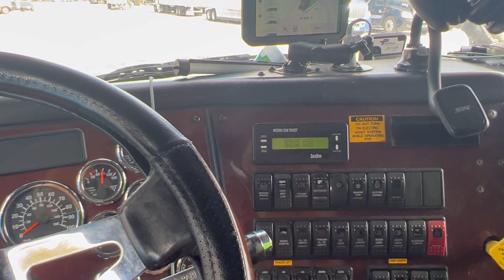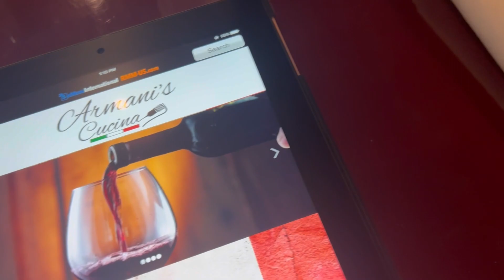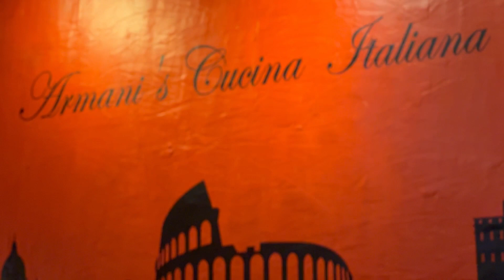Truck stop Armani’s Italian pasta Zuppa Di Pesce Fra Di Avolo vero beach Florida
For sponsors and who don’t like using PayPal contact me directly to send me money via wire transfer this will help me to buy camera equipment renovate the farmhouse and make more content for you what’s app or call me
I
you can donate to the farm as well I need credit to upload some more videos send to 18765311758 flow credit up flow.com

Stock market
Binance
Farmers market
Offgrid
Investment
Insurance
Loans
Passive income
Robbinhood
farmer girl Jess
Shopify
Wix
Amazon
eBay
Business models
Start up costs
Luxury
Investment in property real estate
Lease land
Shopify drop shipping
Products
Advertising
Dividend
Payouts
YouTube passive income
Make money online
Dropshipping passive income
Start a Shopify dropshipping passive income
Dividend investment income
Stock market investment and more
TUro passive income
Finance
Minecraft
Paycheck to paycheck
Travel bank account balance
Make passive income online
Millennial money
Millennial farmer
Online business
E-commerce
E-commerce software
Email marketing
Gaming
Software company